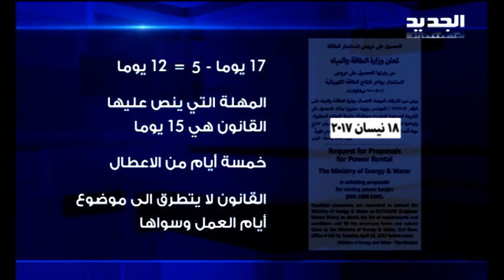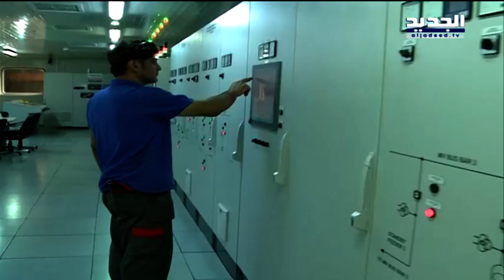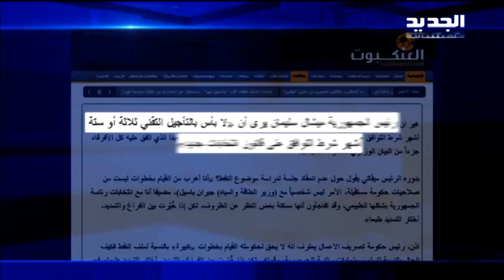نشرة أخبار الظهيرة 5-04-2017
نشرة أخبار الظهيرة ليوم الأربعاء 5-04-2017 مع شادي خليفة من قناة الجديد